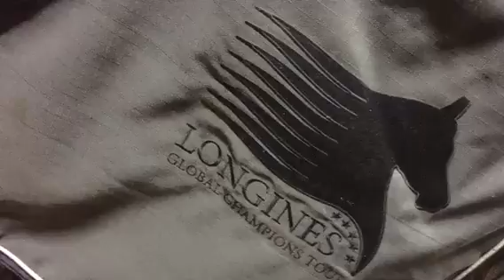2006 gelding by Vigo d'arsouilles x lys de darmen